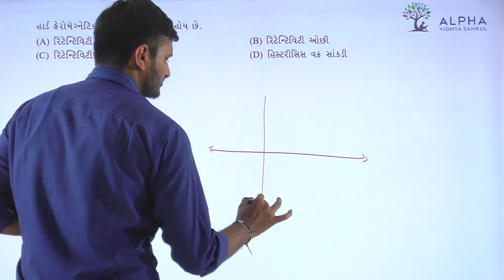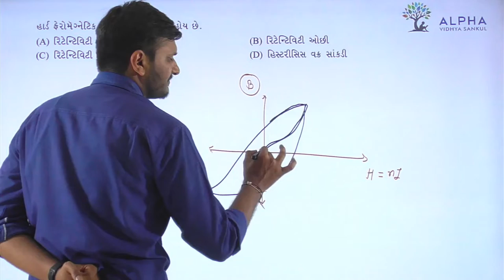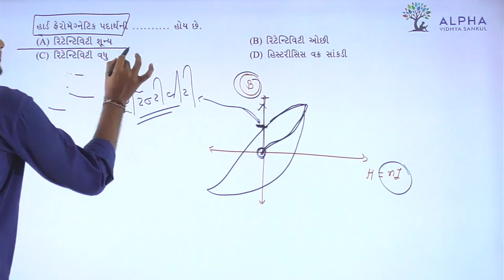Paper 1 | Section A | Que 45 | Physics | Std. 12 | Alpha Vidhya Sankul | in Gujarati by Rohit Sir